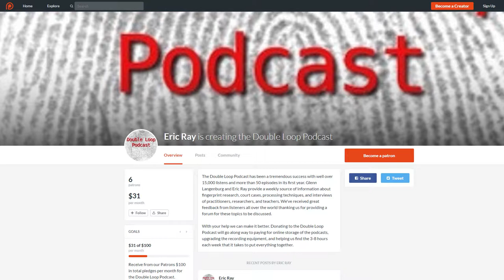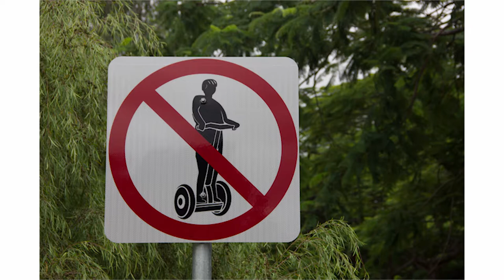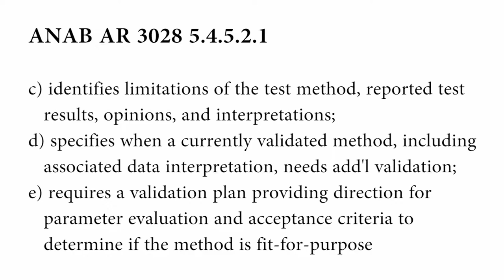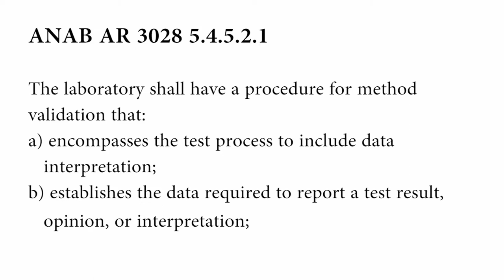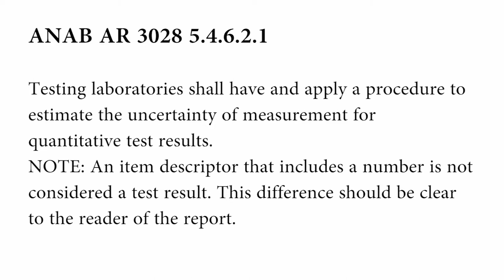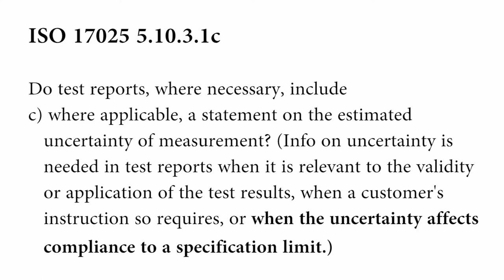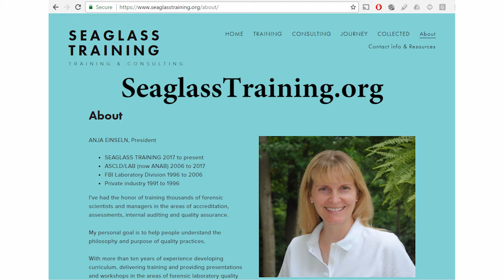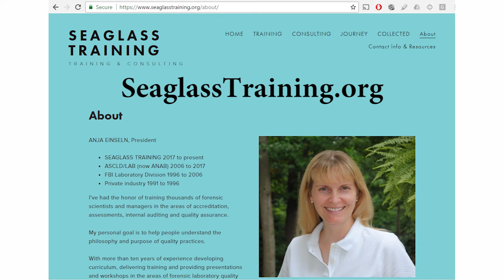Double Loop Podcast - Episode 159 - Anja Einseln Interview - Part 2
Glenn Langenburg and Eric Ray continue their interview with Anja Einseln regarding the merger of ASCLD-LAB and ANAB. Validation of methods and reasons for labs to choose accreditation are some of the many topics covered this time around.